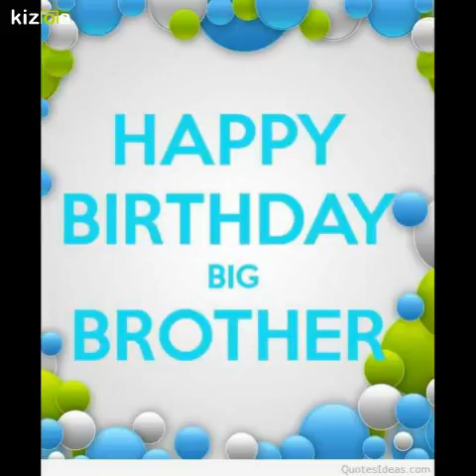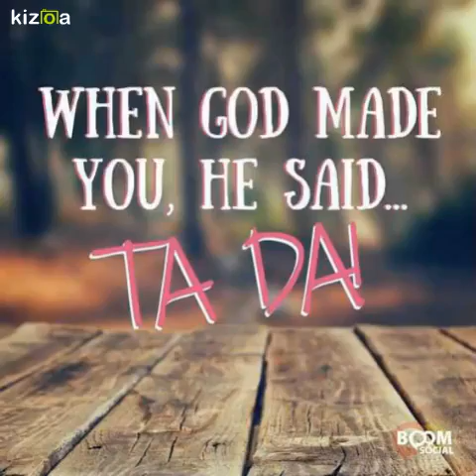Kizoa Movie - Video - Slideshow Maker: happy 60th birthday